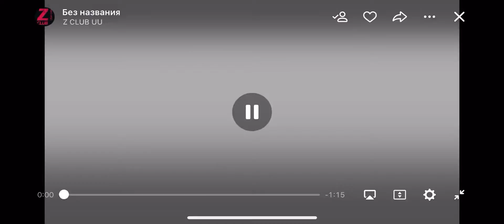[18.10.19] г.Улан-Удэ и самая красивая и яркая Оксана Ковалевская гр.Краски 😍